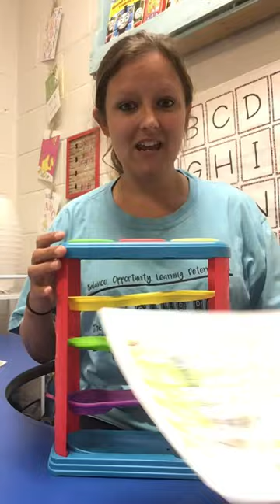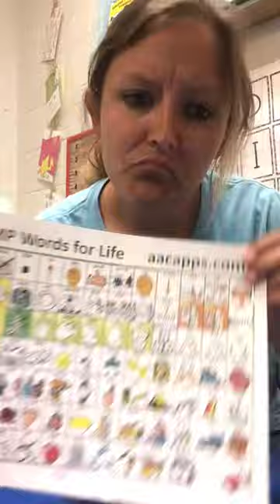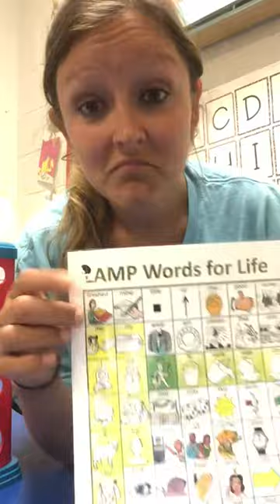Core word “more”